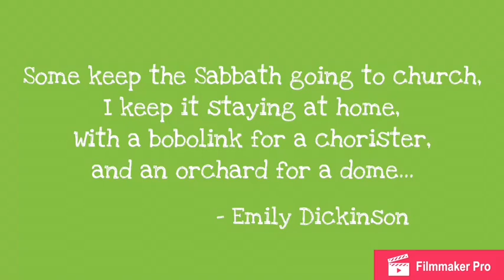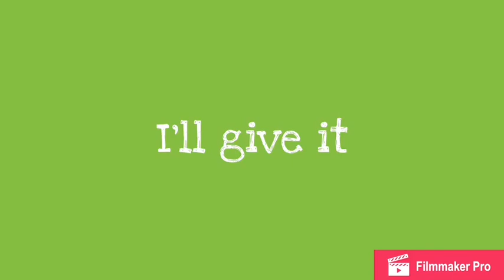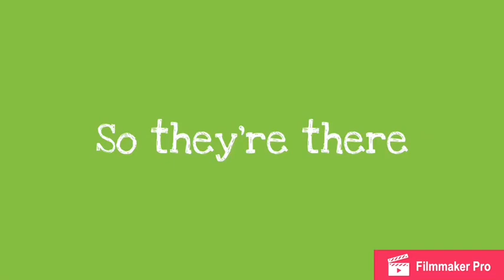On A Sunday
(Fishing) On a Sunday is a song for all of us stuck working 6 day work weeks who still believe in a higher power but lack the energy and time for churches.  It shares the belief that God can be found and celebrated anywhere and especially in nature.  Inspired equally by my own personal (over)work ethic and the Emily Dickinson poem Some Keep The Sabbath.